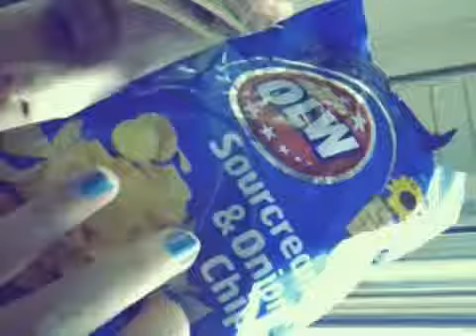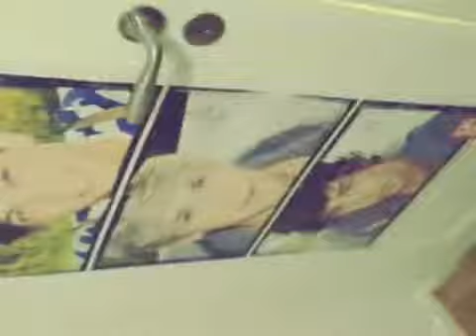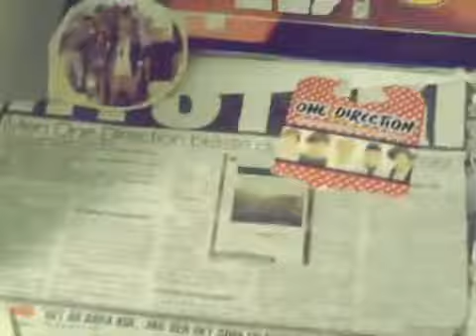Vad jag har gjort i två dar